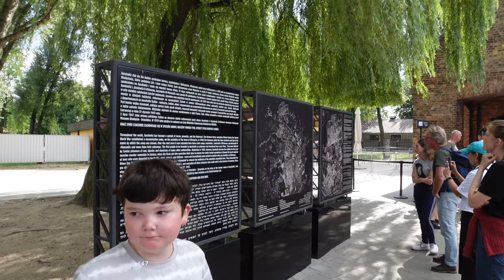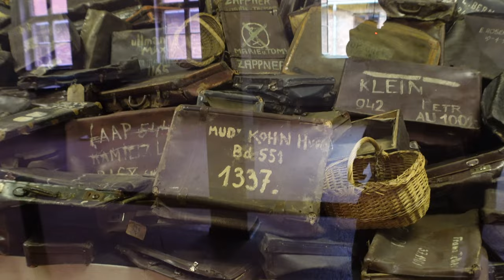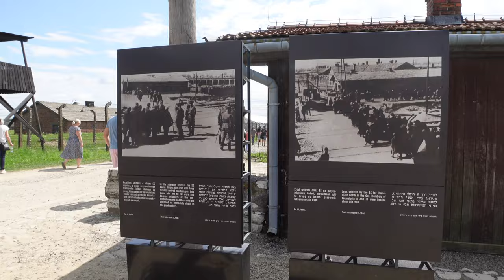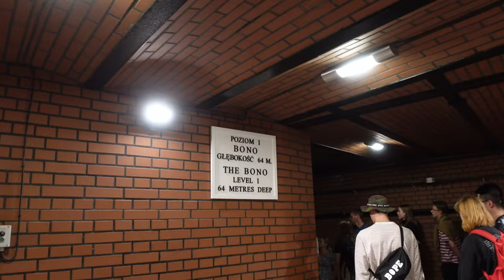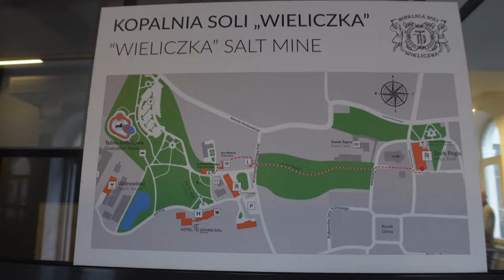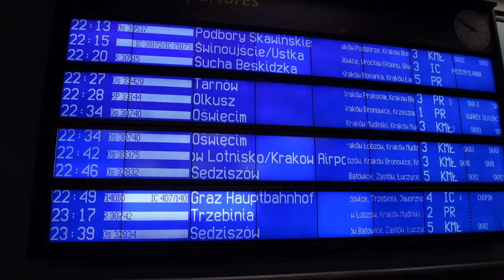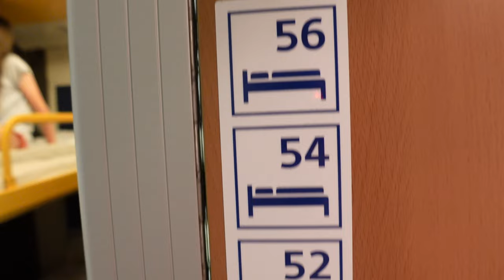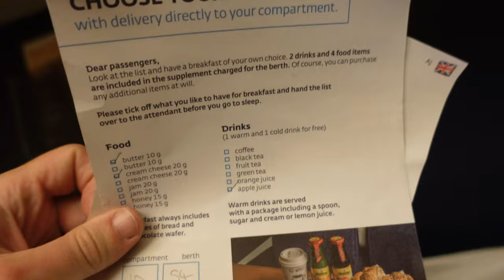Krakow Poland Travel Vlog | Auschwitz-Birkenau & Salt Mines | Epic European Adventure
In this Krakow Travel Vlog we arrive into Krakow, Poland very early in the morning on our Nightjet Sleeper Train from Vienna. In Krakow we stayed at the train station for a bit before walking through the City to meet our group tour.

The group tour we went on today was from Get Your Guide and called Krakow: Auschwitz-Birkenau & Salt Mine Guided Tour in 1 Day!

We started by driving from Krakow to visit the memorial sites of Auschwitz and Birkenau. First was Auschwitz 1 where our tour guide took us around the various buildings where the prisoners where housed, saw the items they took with them on the transport trains as well as the death wall, gallows, gas chamber and crematorium.

We then drove to the nearby Auschwitz 2 Birkenau camp and saw the station where the trains used to bring the prisoners, the barracks they stayed in and what remains of the gas chambers and crematorium as they were destroyed after the war.

After we left Auschwitz-Birkenau we drove to a restaurant for some lunch before visiting the Wieliczka Salt Mine. Here we went underground into the huge cave system and walked along them for almost two hours.

The Wieliczka Salt Mine is an official Polish Historic Monument (Pomnik Historii) and a UNESCO World Heritage Site. Its attractions include the shafts and labyrinthine passageways, displays of historic salt-mining technology, an underground lake, four chapels and numerous statues carved by miners out of the rock salt, and more recent sculptures by contemporary artists.

After we finished in the Salt Mines we drove back into Krakow. Here we had dinner at a local restaurant before walking back to the train station.

This is where things started to go wrong! Someone had jammed a key in our locker where we were storing our luggage, the security and employees at the station did not care and we were running out of time to get our bags and catch our train to Prague.

After me calling a phone number on the lockers they were able to send some one out to sort it out at very short notice and we made it on to the train with just 4 minutes to spare.

We had a deluxe sleeper train to Prague with 3 beds and an en-suite bathroom including a toilet, sink and shower. After the stress of the train station we were happy to be aboard and get to bed as it had been a very long day.

Unlike most YouTubers I don't want money from you via Patreon, I make these videos for fun not for profit, but if you feel like you want to donate anything please consider giving to charity instead:

Content
00:00 Introduction
00:22 Arriving into Krakow by Sleeper Train
00:58 Lockers at Krakow Train Station
02:06 Walking in Krakow
03:34 Driving to Auschwitz-Birkenau from Krakow
04:00 Auschwitz-Birkenau Tour Auschwitz 1
09:21 Auschwitz-Birkenau Tour Auschwitz 2 Birkenau
10:59 Lunch in Wieliczka
11:48 Wieliczka Salt Mine
15:33 Driving back to Krakow
15:51 Walking around Krakow
17:14 Dinner in Krakow
18:26 Problem at Krakow Train Station
20:12 Night Train Sleeper Train from Krakow to Prague
21:43 Nightjet Sleeper Train Deluxe Room Tour
24:37 Thank You for Watching